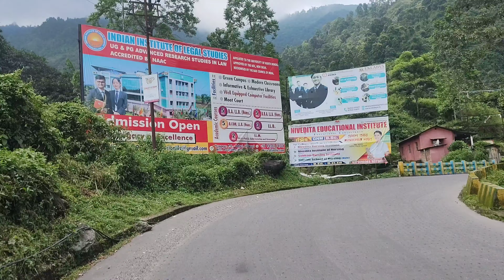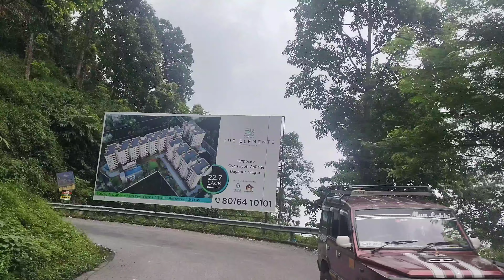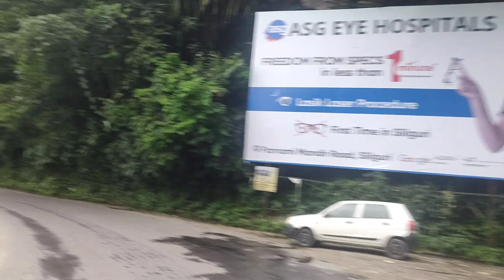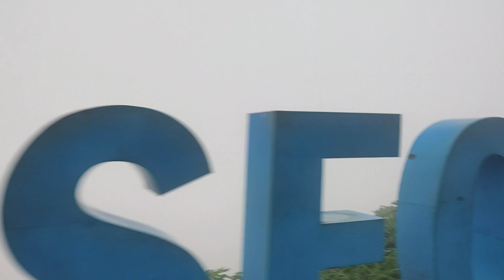Rohini to Kurseong Mountain Bike Ride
A road trip by bike from Rohini to Kurseong. Full road riding by bike.

Kurseong is a town and a municipality in Darjeeling district in the Indian state of West Bengal. It is the headquarters of the Kurseong subdivision. Located at an altitude of 1,482.55 metres, Kurseong is 32 kilometres from Darjeeling and has a pleasant climate throughout the year.

This video is made for showing a path from Matigara to Kurseong. Though there is also a beautiful place, named Rohini. Such a place give you calm & peacefully. You can visit here such of beautifil places.